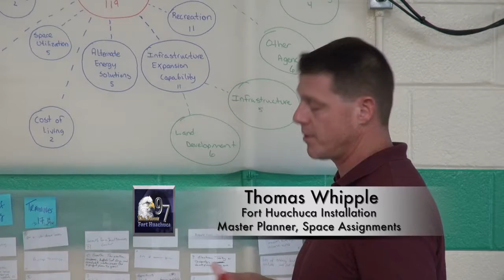Fort Report Installation Visioning Sessions Outbrief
In this Fort Report,  Visioning Sessions planning the future of Fort Huachuca, Arizona is completed and briefed to senior leaders.